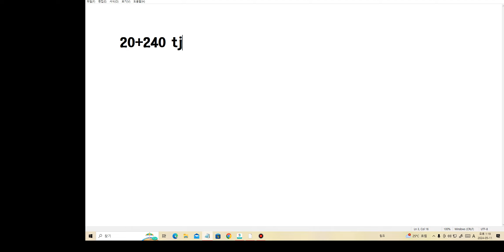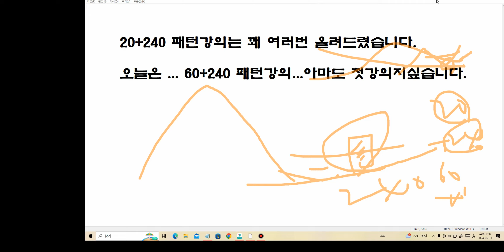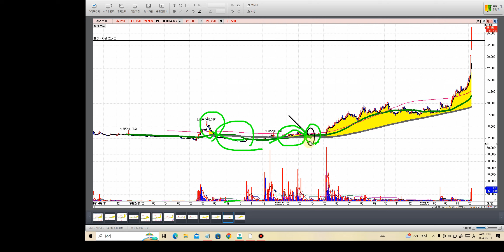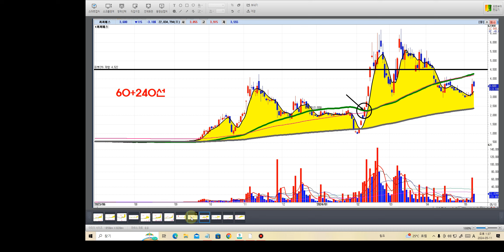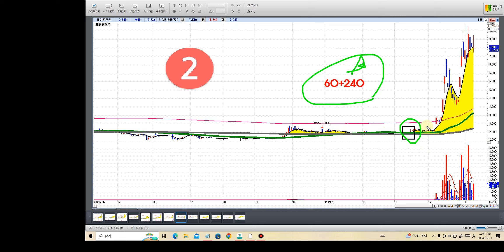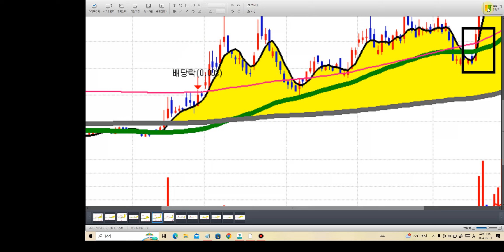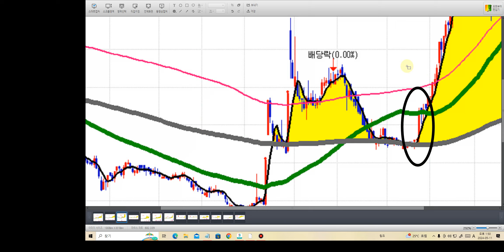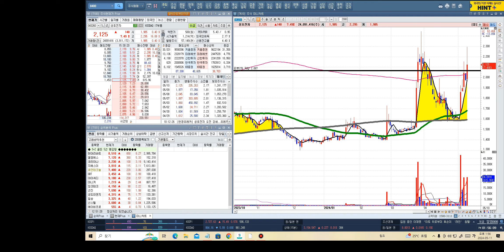[불기둥주식방송] 60+240선 골든 패턴 이 패턴강의는 첫강의네요.20+60패턴.20+240선패턴.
26년 불쌤의 주식공부 . 기술강의 습득과정.주식추천은
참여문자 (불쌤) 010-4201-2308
불쌤의 종목추천카톡방 (항공모함)이라 검색하세요..^^